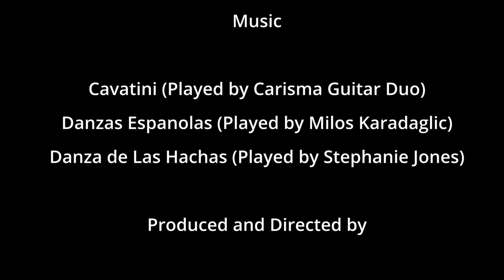Spain Spring 2023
Some short clips of a spring visit to Spain, Spanish guitar music, Alcaidesa, Benahavis, Laguna de Medina, Jerez, Pink Flamingos, shovelers, Cylon Stilts (Avoset)